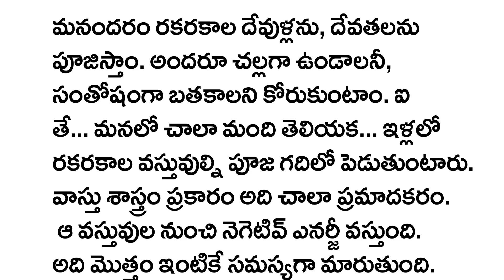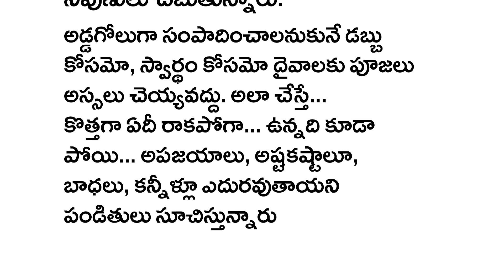పూజ గదిలో ఇవి ఉంటే మనస్శాంతి ఉండదు || ఇప్పుడే అవి లేకుండా చూసుకోండి || Telugu Motivation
పూజ గదిలో ఇవి ఉంటే మనస్శాంతి ఉండదు
ఇప్పుడే అవి లేకుండా చూసుకోండి
Telugu Motivation ||